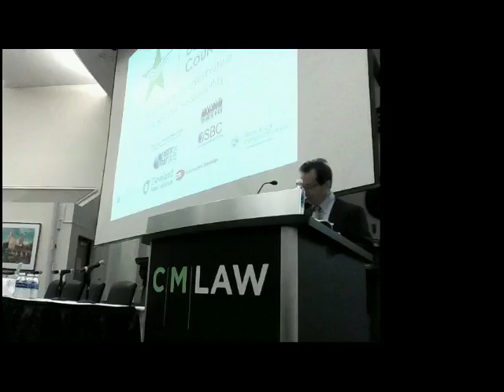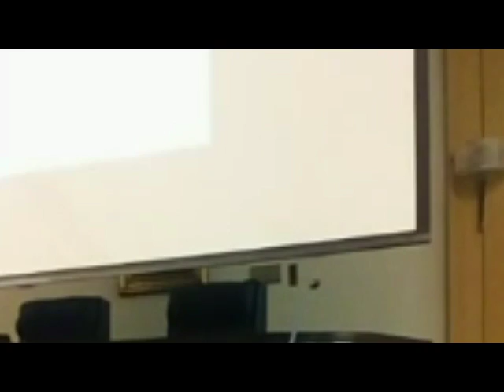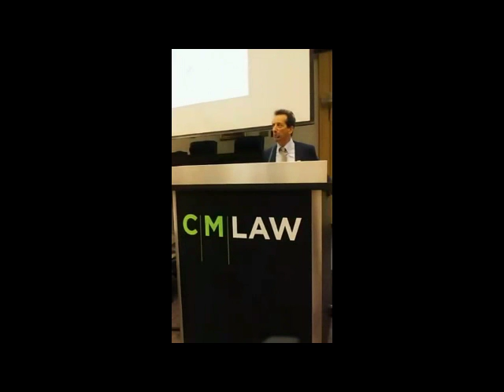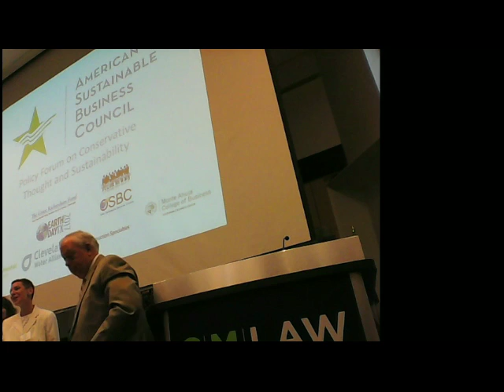ASBC Conservative Thought and Sustainability Session 3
This is the 3rd Panel of Conservative Thought and Sustainability, held at Cleveland Marshall College of Law (CSU), July 20, 2016. How to Build an Economy of Entrepreneurs and Innovators.
Speakers:
David Nash, McMahon DeGulis LLP (moderator)
Jim White, Director, Sustainable Infrastructure Program, Cleveland- Cuyahoga County Port Authority
Cathy Belk, President of JumpStart, Inc.
Barb Ewing, COO, Youngstown Business Incubator
Ebie Holst, CEO, SplashLink
Benson Lee, Technology Management, Inc.